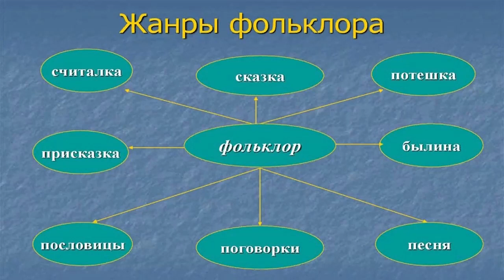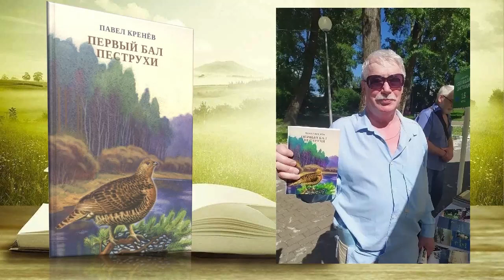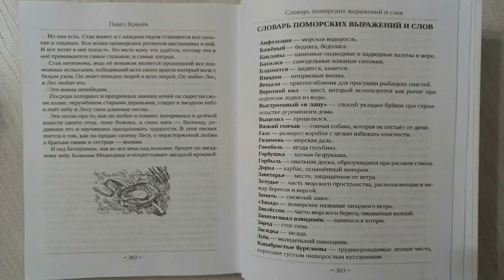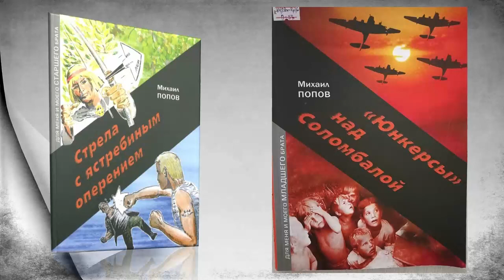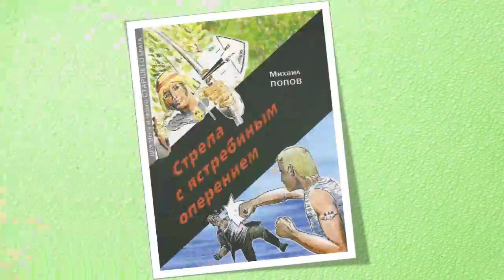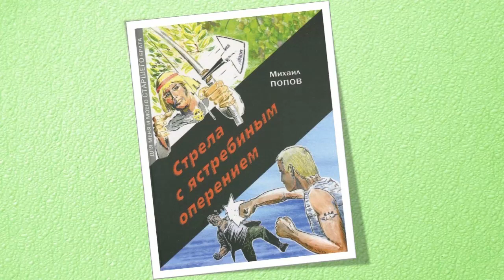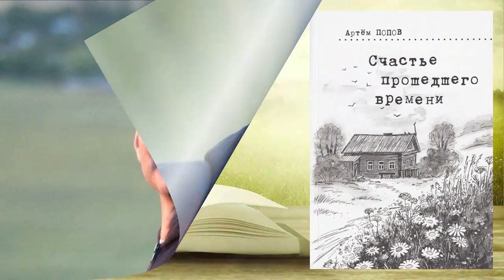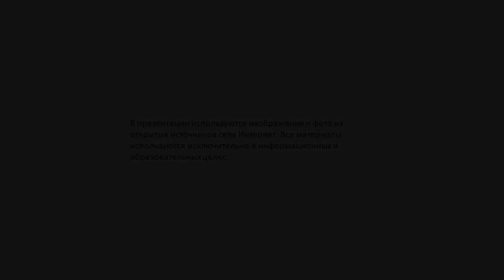Литературные страницы Севера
Городская детская библиотека № 1 им. Е. С. Коковина представляет обзор книг современных северных писателей: Михаила Попова, Владислава Попова, Артёма Попова, Павла Кренёва.